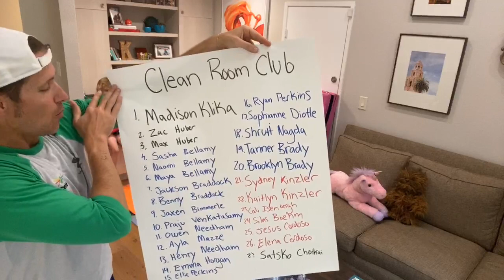PE for Your Living Room